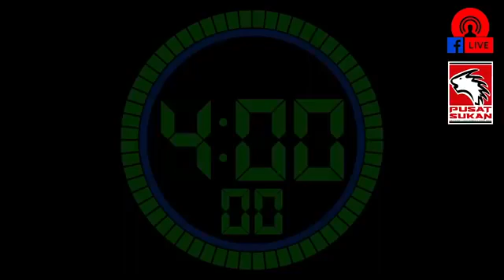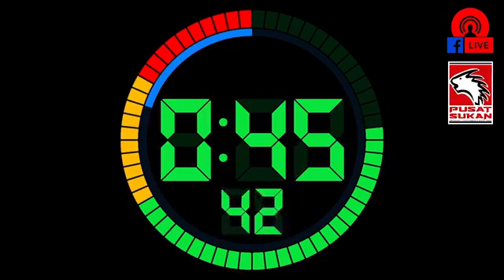E-FIT WEEK 4 : Upper Body Home Workout